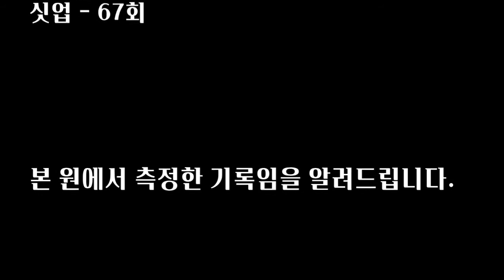못 하는 게 없는 완벽한 체대입시생ㅣ4월모의테스트 2위 신장고 홍승택 [스왓TV]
4월모의테스트 2위 신장고 홍승택

20m왕복달리기 - 14.31초
배근력 - 208kg
싯업 - 67회
좌전굴 - 32.5cm

lovesanglee0